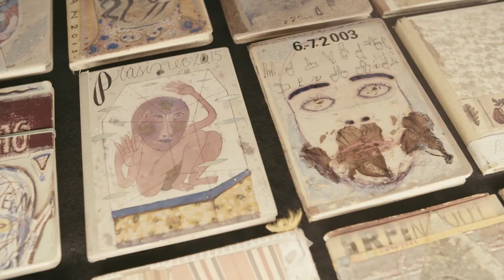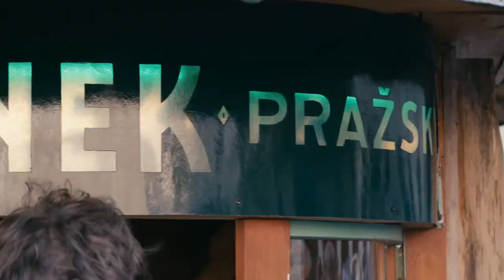František Skála Jízdárna | Národní galerie v Praze